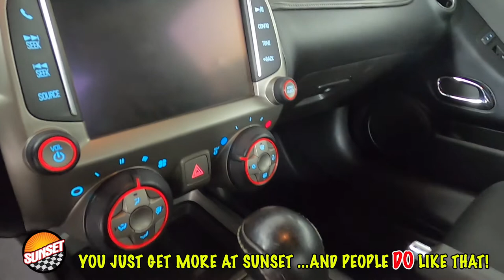2014 Chevrolet Camaro 1LT Coup 2G1FF1E34E9135960